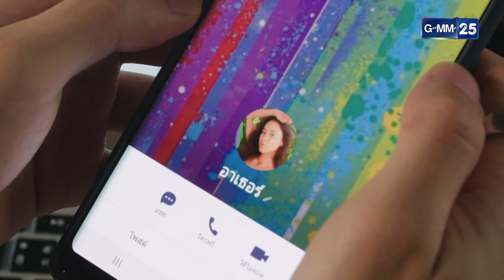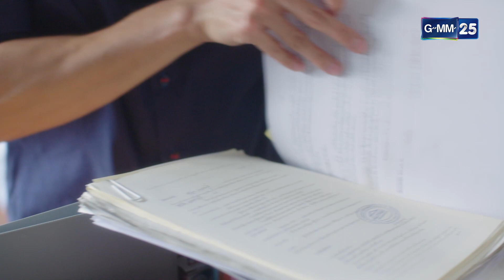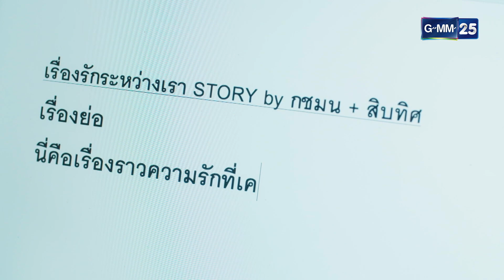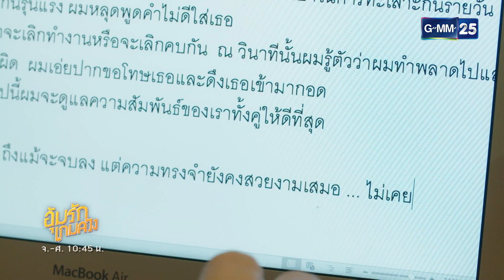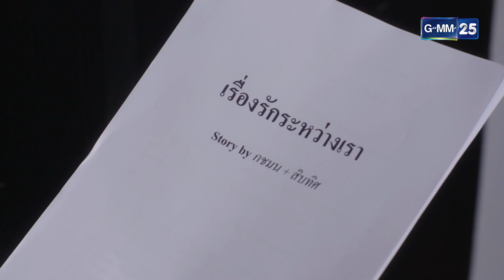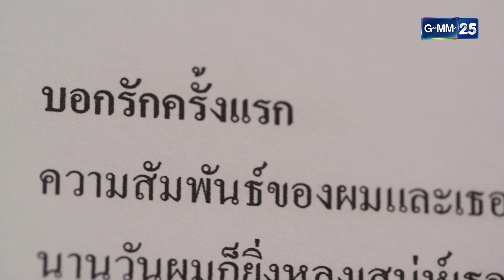อุ้มรักเกมลวง | Ep.04 (2/3) | 29 พ.ย. 66 | GMM25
อุ้มรักเกมลวง ทุกวันจันทร์-ศุกร์

เรื่องราววุ่นๆ ของสาวสวยสุดมั่นกับครั้งแรกของ กบ สุวนันท์
ในบทบาทร้ายแซ่บแสบๆ คันๆ ที่ดันถูกตุ๊ดไฮโซเพื่อนสนิท
ผู้ใฝ่ฝันอยากมีลูก ขอร้องให้เป็นแม่อุ้มบุญแต่กลับเกิดเหตุการณ์ไม่คาดฝัน
เมื่อทางโรงพยาบาลแจ้งว่า เกิดข้อผิดพลาดระหว่างกระบวนการ
ของการฉีดตัวอ่อน และเด็กที่อยู่ในท้องเธอ
ดันเป็น “ลูกของแฟนเก่า...ที่ลืมไม่ลง!”